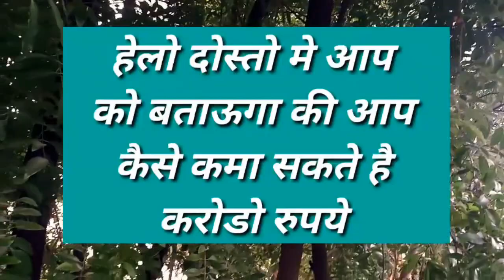chandan ki kheti kaise karna chahiye ! चन्दन की खेती कैसे काना चंहिये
हेलो दोस्तों आज की इस वीडियो में हमने आपको बताया है कि चंदन की खेती कैसे करते हैं और उसको कैसे करना चाहिए दोस्तों इस वीडियो में हमने आज आपके लिए यह वीडियो इसलिए बनाया गया है क्योंकि आप इस वीडियो को देखकर यह सीख सकते हैं कि चंदन की खेती कैसे करना चाहिए जिससे हमें अधिक से अधिक लाभ तथा अधिक से अधिक प्रॉफिट मिल सके यदि आपके पास 1 एकड़ जमीन है और उससे आप पैसा कमाना चाहते हैं तो आप उस में जमीन में चंदन की खेती कर सकते हैं और अधिक से अधिक बेनिफिट कमा सकते हैं आपको कौन से पेड़ लगाने हैं चंदन के इसके बारे में भी हमने इस वीडियो में थोड़ा जिक्र किया है लेकिन उसके लिए हम आप को विस्तार से आगे बता देंगे यदि दोस्तों आपको यह वीडियो अच्छा लगे तो प्लीज आप इस चैनल को सब्सक्राइब जरूर करें और इस वीडियो को लाइक और अपने फ्रेंडों को शेयर करना ना भूलें धन्यवाद